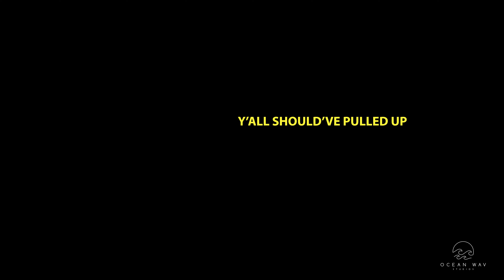Ocean Wav Studios - Producer Showcase Vol.1 Vlog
Take a dive into the world of music production at Ocean Wav Studios first Producer Showcase. Shoutout to all of the producers that pulled up and showed out. Looking forward to the next one!